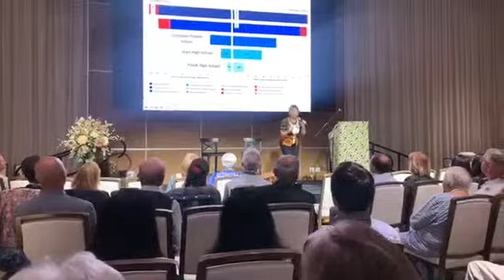What is Asante Africa's 2025 vision?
Erna Grasz shares Asante Africa's 2025 at the annual spring event "Step into Spring"